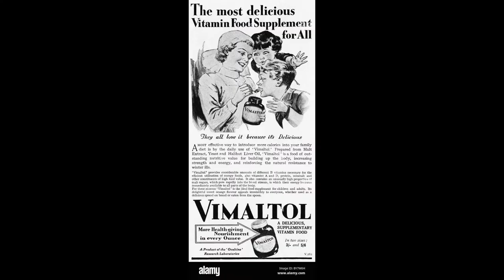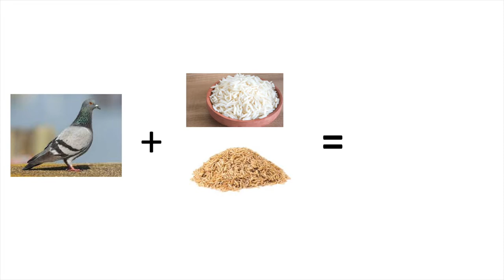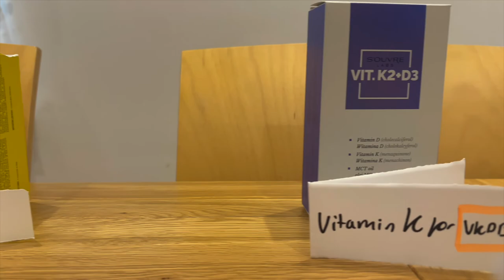Casimir Funk - Unsung Heroes of Science 2022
By Antoni from London